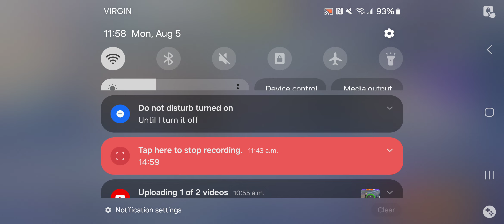Pokemon Unite (Experet Class Preview)